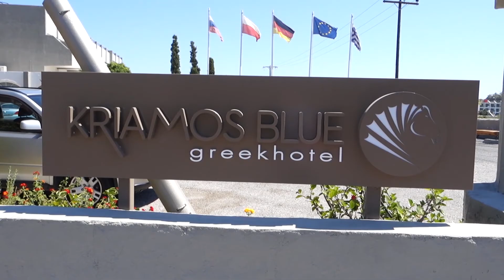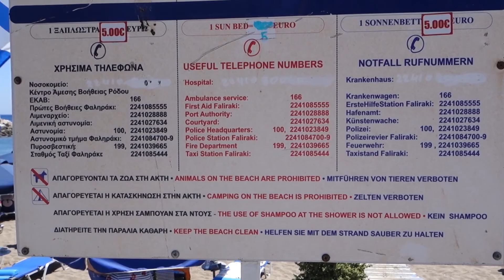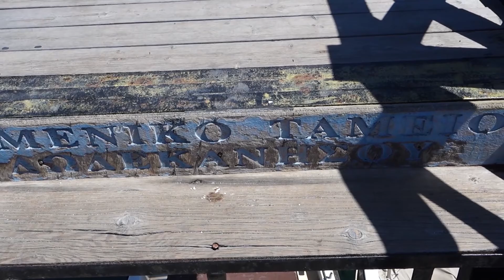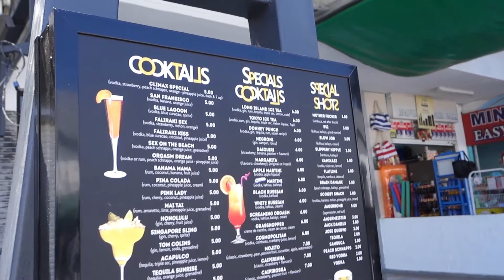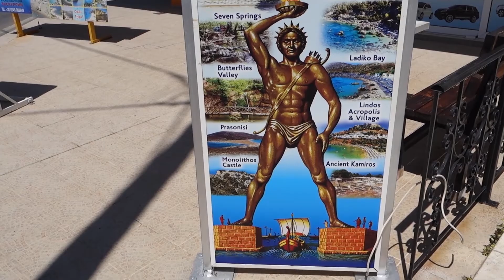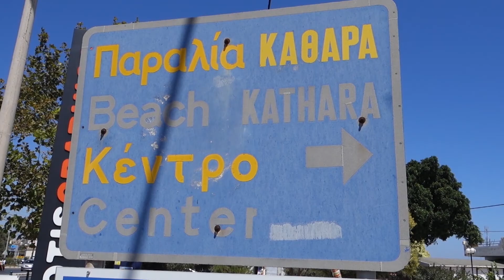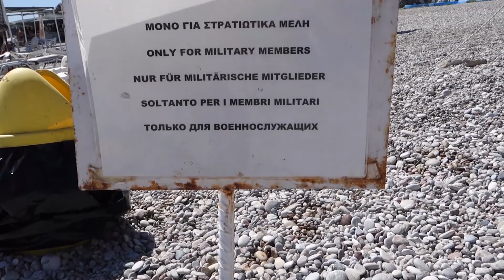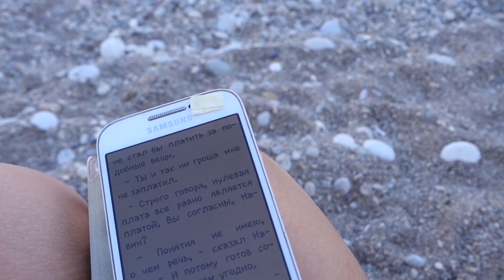Faliraki beach, Rhodes, Greece (August, 2017)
Faliraki beach, boats and streets views, cows, chickens and figs also.
And Traganou Beach finally, it was great.

"Arabian Sand" by E's Jammy Jams

"Every Step" by Silent Partner